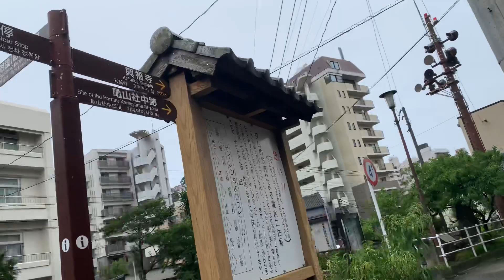ka clinic panna kawng hi,a hmanlai reuh phian🤷‍♀️(ka hlau deuh🤣)